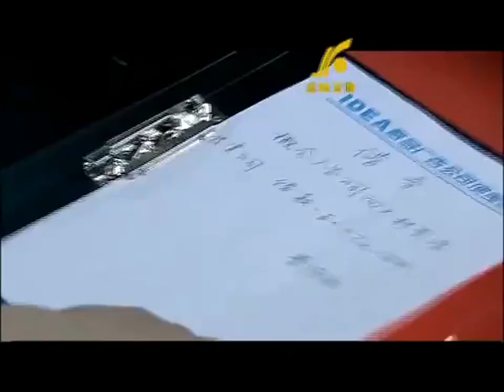都市电视剧【飞流秘书俏总裁🔞 27】|相貌奇丑无比的她去应聘总裁秘书😈霸气总裁一见钟情💫公司间的相互碰撞又会让他们产生什么火花🎇|主演：王凯、毛俊杰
剧名Name：飞流秘书俏总裁
主演Cast：王凯
简介：相貌奇丑无比的她去应聘总裁秘书😈霸气总裁一见钟情💫公司间的相互碰撞又会让他们产生什么火花🎇